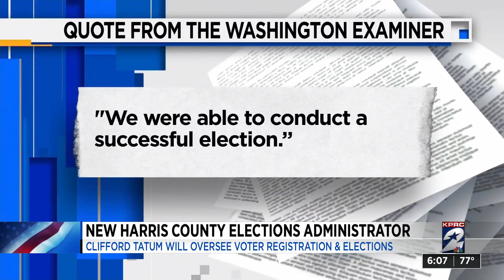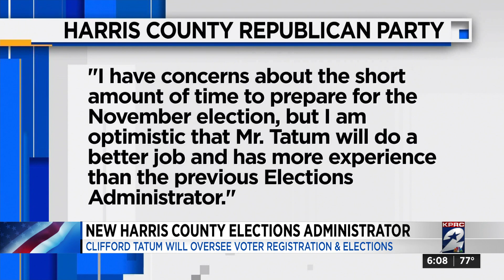New Harris County Elections Administrator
The final steps are underway to put a new Elections Administrator in place for Harris County.

The “new hire” was announced Tuesday night.